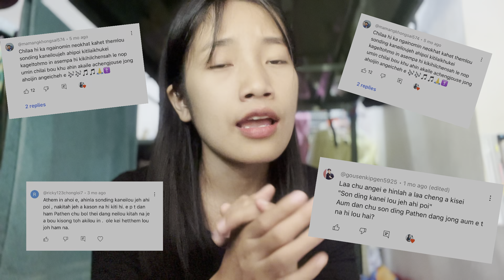“LEIYA SONDING UMLOU” Hilchetna (clarification)kukipeople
Sopiteho, Iphatchompi uva ahile ki share to utin kitosot to uhite 🙏🏻😇 adih lou ahoilou aum khah jongle kihil jo to uhitin kisei peh to u hite🫠🤍
Kakipah e 🤗

Atengle keihi room a video kasem g ahin michom2 kiumkhom ahijeh achu agin hi hat tah a jong kipao thei jep g lou ahin sound aha gin poi tia isei uva le ana kihetthem ute 🙏🏻